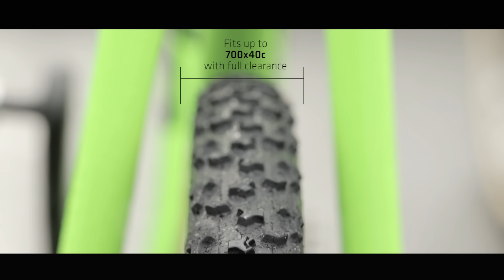Cannondale SuperX - At the Heart of it All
Uncover the thinking behind the design of the 2017 Cannondale SuperX, our lightest, fastest, and stiffest cyclocross bike to date.

Learn about the involvement of our pro cyclocross athletes, the engineering rationale and how influences like the design of today’s cyclocross courses all contributed to the development of the new bike.